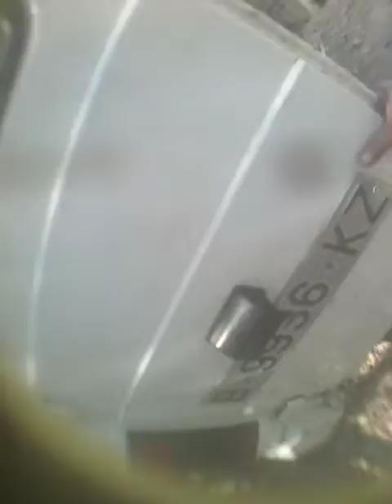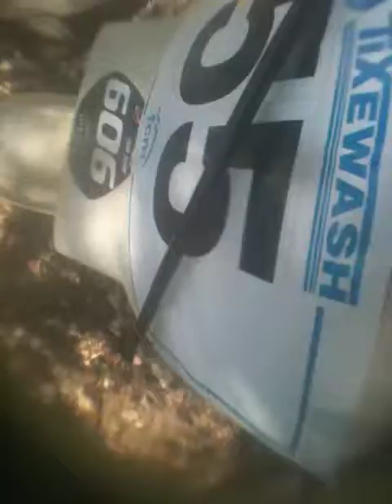NIÑOS ENDURO 01 04 2012